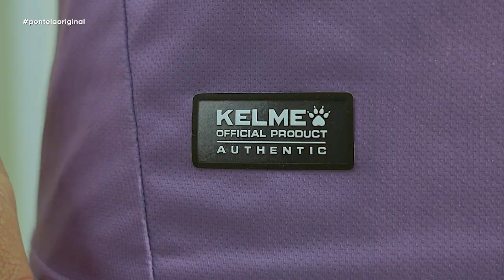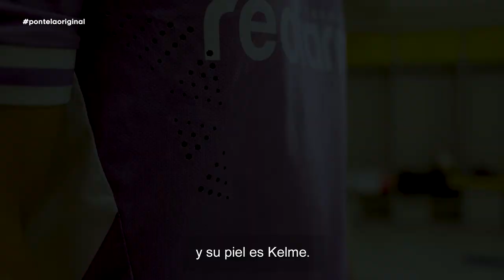PONTELAORIGINAL / KELME, DEPORTES CONCEPCIÓN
Desarrollo de Idea, guión creativo y realización de vídeo para Kelme Chile y Deportes Concepción.
Los hinchas siempre le piden a los jugadores que mojen la camiseta y mucho más... pero ¿Se imaginan que es lo que le piden los jugadores a los hinchas?